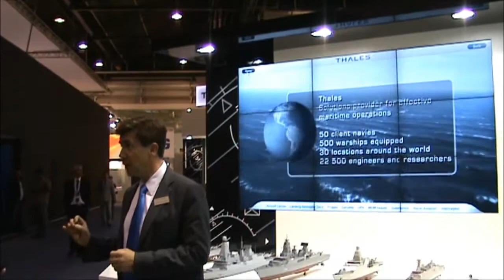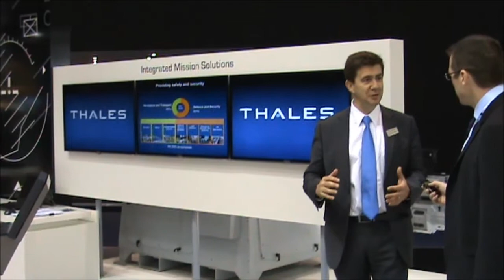Euronaval 2012: Thales naval defence capabilities for maritime safety and security - Mr Pommelet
With more than 50 years experience in delivering systems, equipment and services to naval forces, Thales offers unrivalled and proven expertise with tangible benefits for client navies around the world. More than 50 navies place their trust in Thales to support their anti-air, surface and underwater combat capabilities and provide effective maritime safety and security solutions for tomorrow. With a total surface area of more than 600 square meters, Thales's stand (H65 G66) is organised around 5 areas : Above Water Warfare, Underwater Warfare, Information Superiority, Maritime Surveillance System and Services.